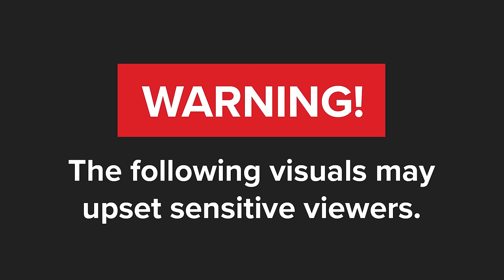WATCH | Drama on the N7 - Cash van robbed, suspects arrested and passersby loot money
Four people were injured following a cash-in-transit heist on the N1 inbound at the N7 offramp in Goodwood, Cape Town, on Tuesday.

ER24 paramedics said when they arrived on the scene at 18:30, along with Cape Metro EMS and several other services, several vehicles were parked on the offramp.